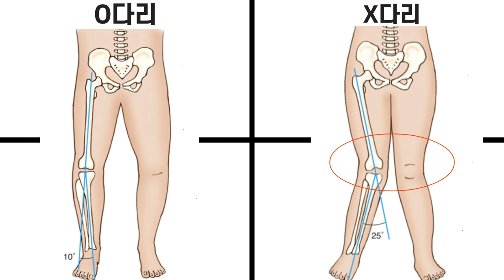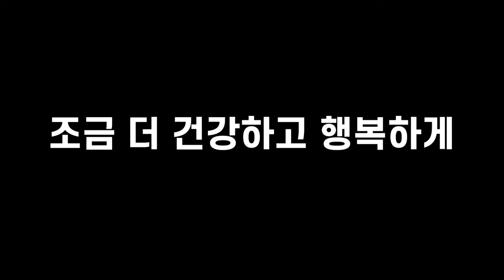발레로 예쁜다리🩵만들자 2편ㅣX다리교정운동🩰 외회전형 내회전형 엑스다리 운동ㅣ다리교정 휜다리 교정발레 취미발레 하체비만 일자다리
👇발레하는 펄리나 채널에 가입하여 온라인개인레슨 받고가세요 ✨

일자다리 만드는 교정운동! 다리가 휘어서 스트레스 많이 받으시는 분들! 하체비만과 휜다리로 거울을 볼 때마다 스트레스 받고 안되겠다 싶어 운동을 시작했는데 다리가 더 휘는 것 같은 분들 오늘 영상 주목해주세요! 오늘은 제가 레슨하는 수강생의 사례로 다리교정하는 발레운동에 대해서 소개해드리겠습니다! 긴바지와 치마로 다리 가리기 바쁘신 분들 오늘 이 영상 보시면 매끈한 일자다리가 될 수 있어요!

다리에는 O다리와 X다리가 있습니다 , O다리는 발을 붙이고 섰을 때 발목보다 무릎이 벌어진 유형이고 X다리는 무릎이 안쪽으로 붙는 형태를 띈 유형입니다 그리고 내회전형과 외회전형이 있어요! 크게 보면 네가지인거죠? W자로 앉으면 편한 유형은 내회전형, 나비자세로 앉으면 편한 유형은 외회전형일 수 있는데 고관절 유연성에 따라 두가지 다 안되거나 두가지 다 편할 수 있습니다 그럴 때 또 알아볼 수 있는 방법은 무릎 중간에 스티커를 붙이고 발을 모아 서보는 거예요 무릎이 안쪽으로 돌아가면 내회전형, 약간 밖으로 돈다면 외회전형입니다 복합유형도 있을 수 있습니다!! 오늘은 이 네가지 다리유형중에서 X다리 교정발레!

여러분 제가 이렇게 몸에 대해 공부하고 자세교정 발레영상을 올리는 이유는 레슨을 하다보니 몸이 틀어진 분들이 너무 많이 많고 아프고 잘못된 자세로 하는게 마음이 아파서 이렇게 하게 되었습니다 사실 제 가까운 사람인 엄마만 하더라도 자세가 굉장히 안좋으세요 제가 이렇게 해라 저렇게 해라 해도 잘 안되어서 유튜브 영상을 만들어올리고 엄마 따라해~~ 라고 한답니다 여러분들이 조금 더 건강하고 행복하게 그리고 발레를 즐기시면 하는 마음으로 이번 영상도 준비해보았습니다!